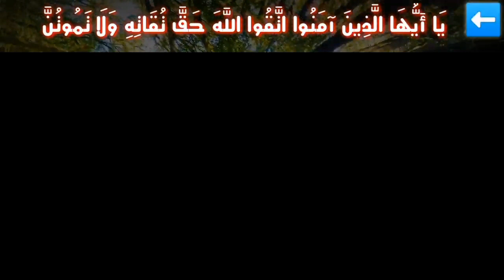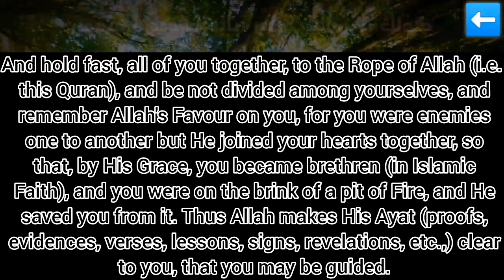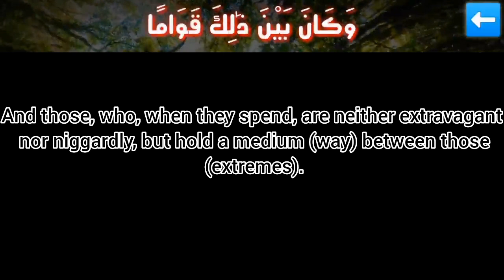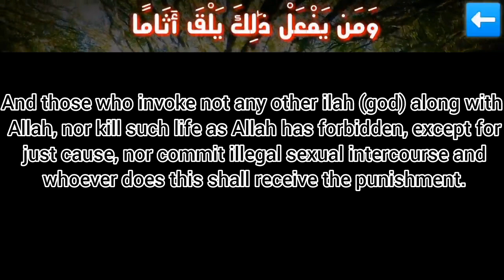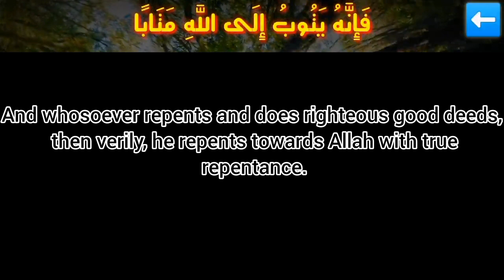Quran recitation by the Sheikh, the Muhadith, al-Allamah Muhammad Nasirudin al-Albani راحمه الله